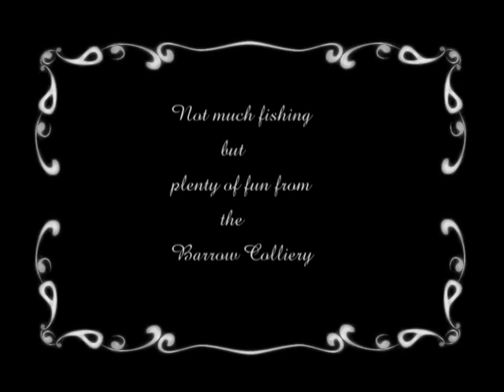Barnsley miners fishing trip to Whitby 1971 by Dave Cherry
A party of miners from Barrow Colliery go to Whitby with the Red Lion pub fishing club from Worsbrough Bridge in 1971.
Not much fishing was done but a good time was had by all.
Digitised from the original 8mm cine film by the Barnsley film historian Dave Cherry.